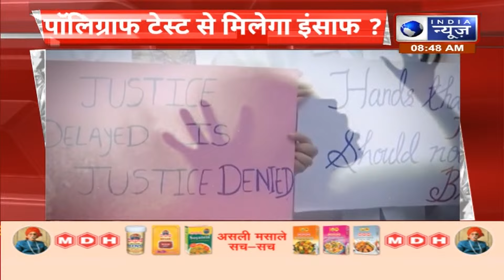Kolkata Doctor Case: CBI ने संदीप घोष के घर की 10 घंटे से ज़्यादा ली तलाशी | India News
सीबीआई ने सोमवार को अपने कार्यालय में आरजी कर मेडिकल कालेज एवं अस्पताल के कथित वित्तीय भ्रष्टाचार के मामले में अस्पताल के पूर्व प्रिंसिपल संदीप घोष, पूर्व अधीक्षक संजय वशिष्ट व फारेंसिक विभाग के प्रमुख देबाशीष सोम से लंबी पूछताछ की है। शनिवार को केंद्रीय एजेंसी ने इस मामले में कोलकाता व हावड़ा में 15 ठिकानों पर छापेमारी की थी।
CBI on Monday interrogated former hospital principal Sandeep Ghosh, former superintendent Sanjay Vashisht and forensic department head Debashish Som in the case of alleged financial corruption of RG Kar Medical College and Hospital in its office. On Saturday, the central agency had raided 15 locations in Kolkata and Howrah in this case.